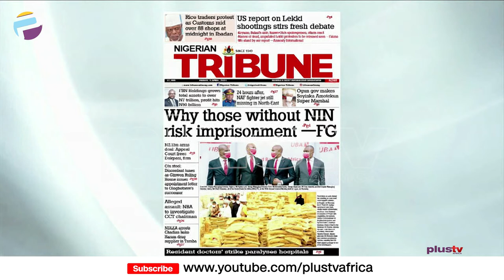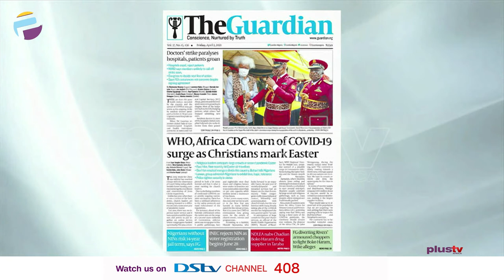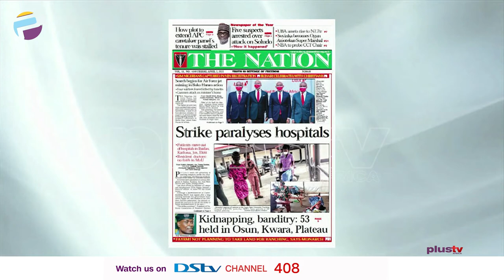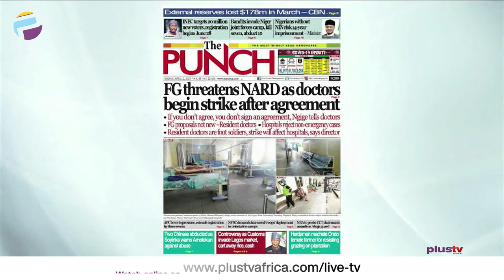Newspaper Review: Why Those Without NIN Risk Imprisonment, Fed Govt Threatens NARD | OFF THE PRESS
Jide Johnson, Chief Lecturer Nigerian Institute Of Journalism joined us to discuss.